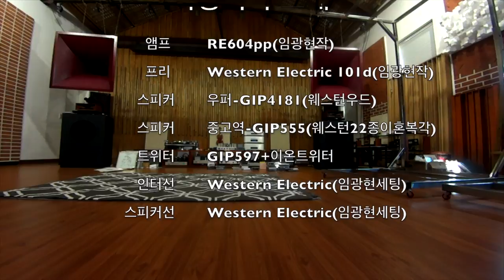바하 무반주 첼로 (엔리코 메이나르티의 놀라운 연주) Bach by Enrico Mainardi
사용기기 소개
 Amplifier : RE604pp(임광현작)
 Preamplifier : Western Electric 101d(임광현작)
 Speaker : 우퍼-GIP4181(웨스턴우드)
 Speaker : 중고역-GIP555(웨스턴22종이혼복각)
 Tweeter : GIP597+이온트위터
 Inter Connect Line : Western Electric(임광현세팅)
 Speaker Line : Western Electric(임광현세팅)